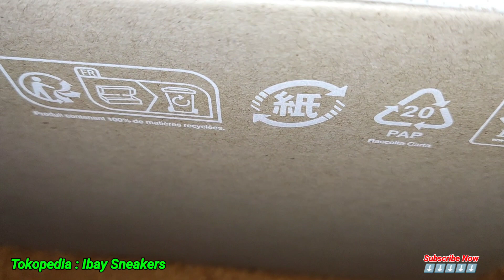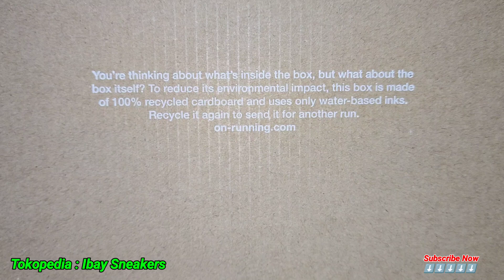Review On Running Cloud 5 - Shell Pink Original